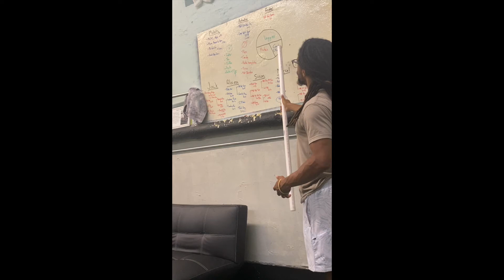🍑EAT CARBS THAT ARE PLANTS🥔⁠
⁠Most (read 2/3rds or more) of the food we eat should be plants.  The rest can be meat products (if you eat meat) and other processed goodies if needbe.  ⁠
The best way to have a plant based lifestyle is to ensure that the carbs you eat themselves are plants, rather than processed carbs (often white grains & foods with added sugar) that hold little to no nutrient value & over many years can wreck how your body handles blood sugar, even if you're "in shape"⁠
Take a listen and see which plant carbs you can start subbing for meals!